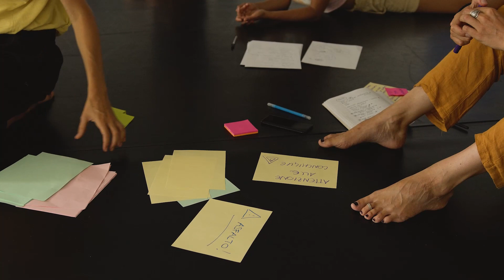TID'22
Progetto pilota - nuovo format TiD'22